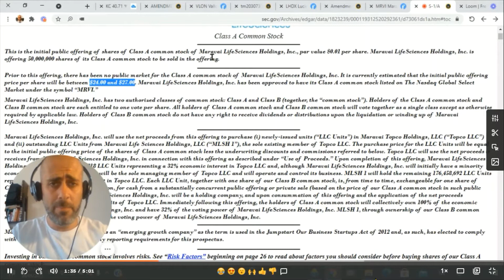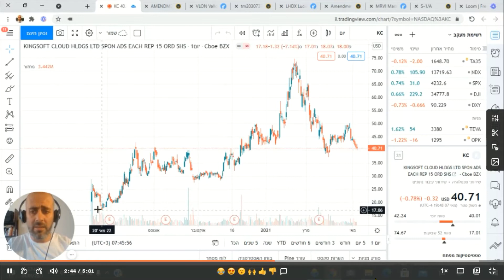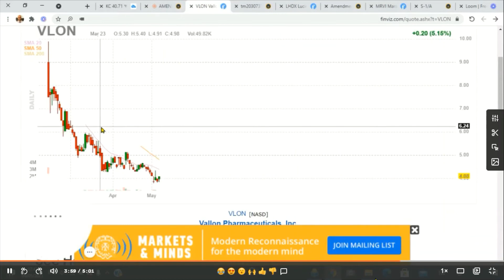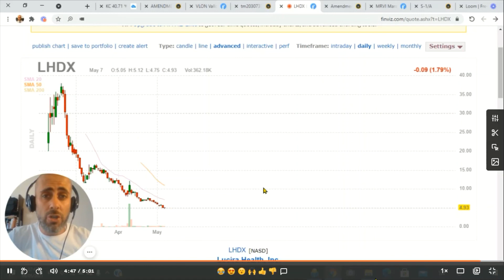צבא ושמו חתמים | איך הם עוזרים לך בקבלת החלטות (מתי למכור)?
לבירור על קורס אישי/קבוצתי, הטלפון האישי שלי 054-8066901 (יאיר).

*יש לשים לב לטווח מחיר ההנפקה שכתוב בכל תשקיף ולהתייחס למחיר הנמוך ביותר. זאת מעין "תמיכה" שכשהמחיר יגיע לשם (בחודש הראשון) החתמים יעשו מאמצים לעלות את המחיר ולא לתת לו ליפול מתחת.

בנוסף יש לקרוא על ההסכם שיש לחתמים מול החברה. ההסכם המועדף עלינו: התחייבות לקנות את כל המניות מהחברה. ככה שווה לחתמים לעשות הכל על מנת להרים את מחיר המניה מעל לקצה הנמוך של טווח מחיר ההנפקה.

אם לא הצליחו- תחשוב על מכירת המניות. לא כל הנפקה מוצלחת.